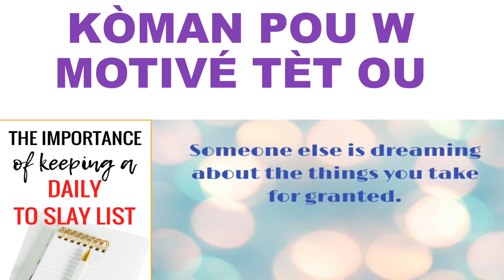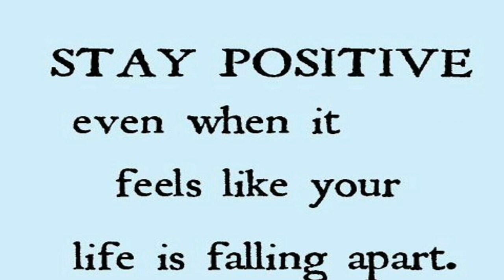KÒMAN POU W RÉTÉ MOTIVÉ